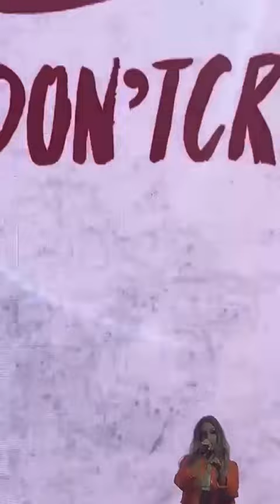Неловкий момент на концерте PavLova😜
Вы тоже эти заметили?